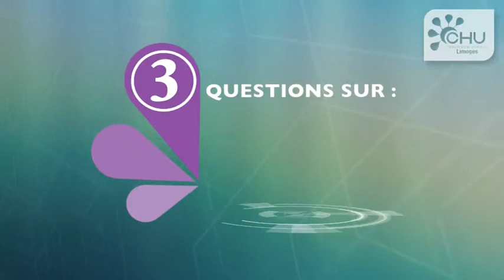3 questions sur - Semaine mondial de l'allaitement maternel